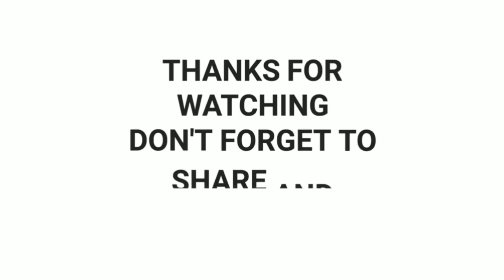TWICE's Nayeon and Jeongyeon talked about BLACKPINK's concert on a vlive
Twice and blackpink